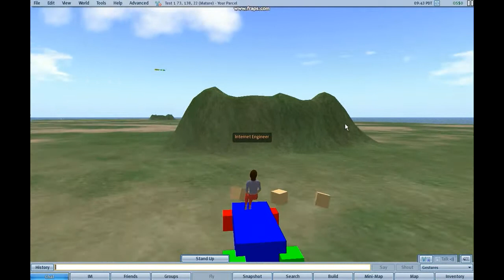opensimulator / external jbullet + concept of linked objects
opensimulator with electroserver in the backend running a jbullet powered simulation. jbullet has been extended to understand what linked objects are.